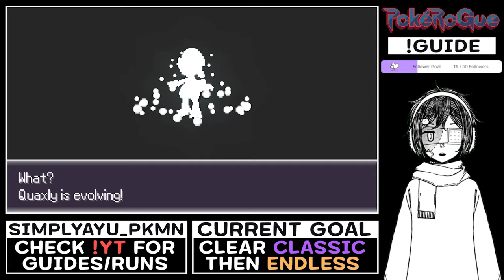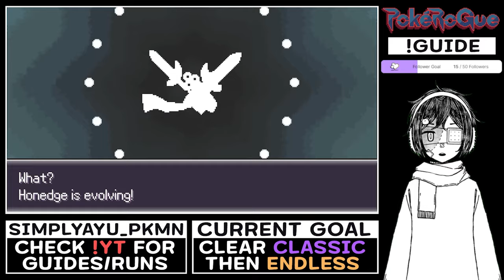Destroying a classic run with this CUTE CHARMANDER in PokeRogue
0:00 - Intro/starters
0:45 - Rival 8
1:07 - Rival 25
2:18 - Gym Leader (Erika)
3:08 - Evolutions
3:51 - Rival 55
4:30 - Gym Leader (Ramos)
5:17 - Rival 95 + G-Max/Weather
8:01 - Gym Leader (Janine)
8:46 - Rival 145
12:08 - Gym Leader (Ramos)
13:27 - Gym Leader (Burgh)
14:14 - E4 Rika
16:47 - E4 Poppy
17:58 - E4 Larry
19:05 - E4 Hassel
20:52 - Champion Kieran
22:19 - Rivak 195
26:27 - Eternatus tips
27:23 - Eternatus fight
31:37 - Outro